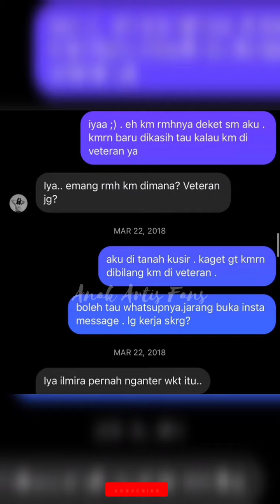KIANO BILANG MAMA MURAHAN GARA² INI, BERCANDA⁉️ LANGSUNG ELUS MAMAPAU MINTA MAAF‼️